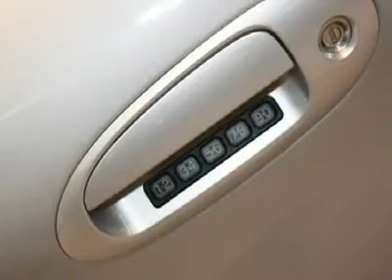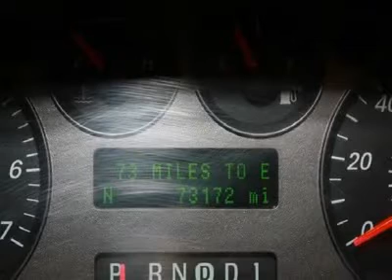2006 FORD TAURUS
2006 FORD TAURUS Noblesville IN

Hare Chevrolet
2001 Stony Creek Rd

Look at this sterling silver SEL. It has leather and a sunroof.